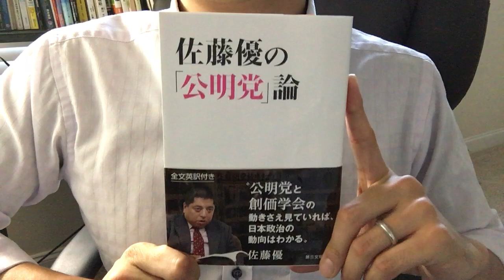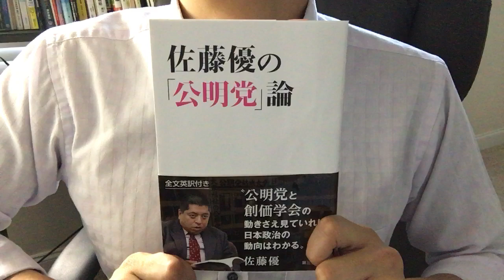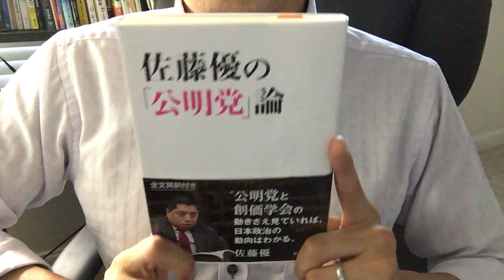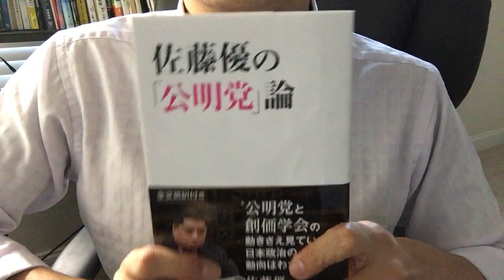#54 【佐藤優】佐藤優の「公明党」論【毎日おすすめ本読書レビュー・紹介・Reading Book】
第54回です。政治にも興味を持って勉強し始めました。筆者の考え方はともかく、初心者にはわかりやすい文量でした。